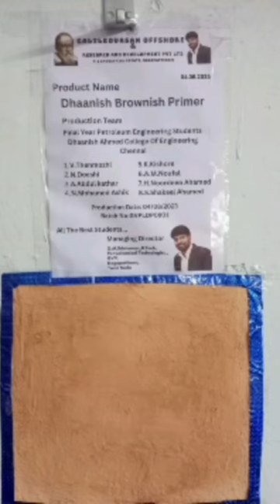Dhanish Students Internship Paint Manufacturing Process💥